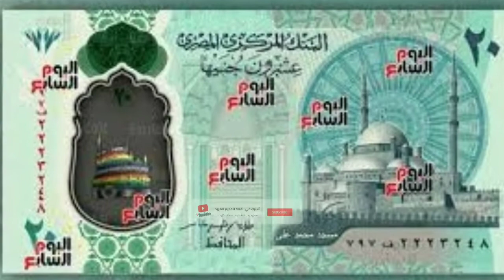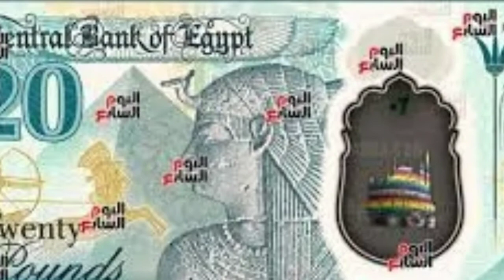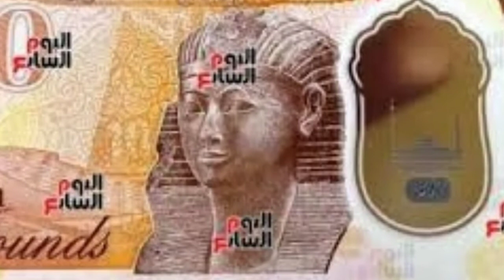أول صور لتصميمات الـ10جنيهات والـ20 جنيهًا البلاستيكية الجديدة المقرر إصدارها فى شهر نوفمبر2021